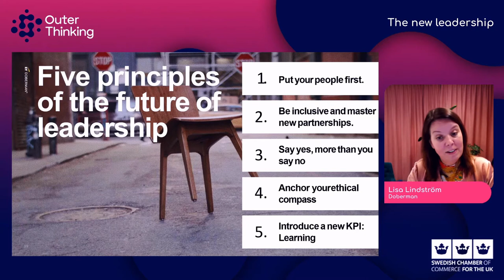Swedish-British Summit 2020: Outer Thinking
More than 300 delegates tuned in, as some of the leading speakers from both Britain and Sweden gathered to discuss what it means to be a leader in the 21st century, addressing the greater trends facing us, from disruptive tech and climate change, to people culture and  global trade, at the Swedish-British Summit 2020 on 3 December.